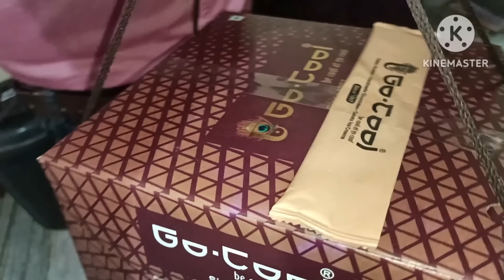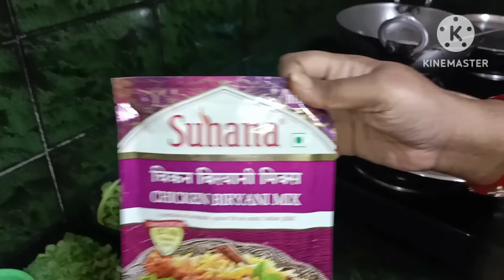ବର୍ଷା ଦେଲା ସୁନା ପେଣ୍ଡି କାନଫୁଲ ଦେଇକୁ ଜନ୍ମଦିନରେ।ଏତେ ଟଙ୍କା କୋଉଠି ରଖିଥିଲା।